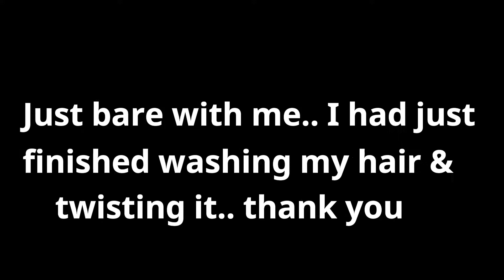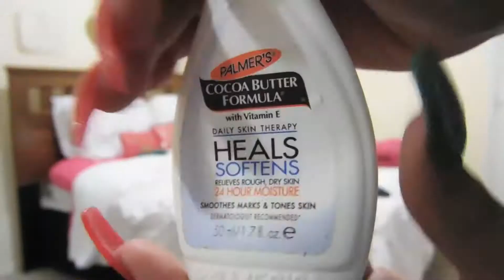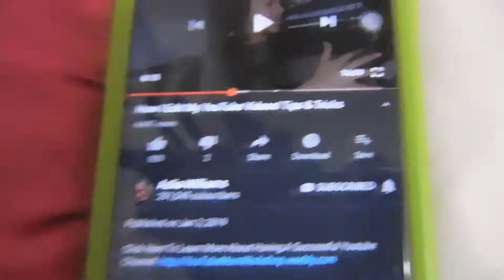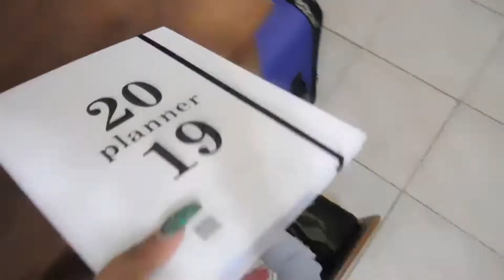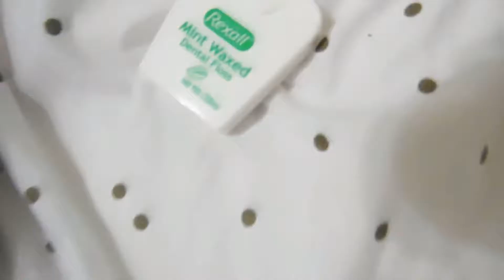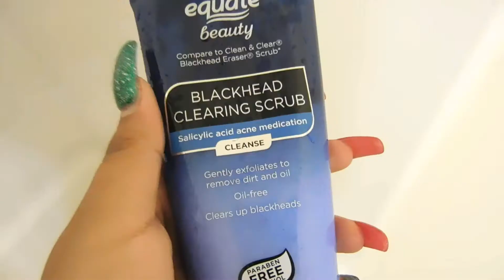PACK W/ ME FOR BUSCH GARDENS!!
I know this video may be all over the place but I’ll be doing another BETTER QUALITY “pack w/ me” soon (in a couple months) so make sure to stay tuned. I also blogged my trip, click the second link down to check it out. :)

xxxxxxxxxxxxxxxxxxxxxxxxxxxxxxxxxxxxxxxxxxxxxx

Q&A:

Age: 15

When did you start Youtube: April 27th, 2015

What do you vlog with? My camera and my iphone 6s plus on occasion

Camera? Kodak PIX-PRO FZ152